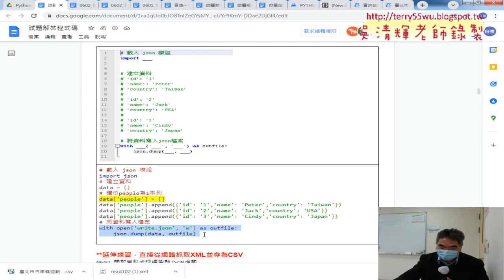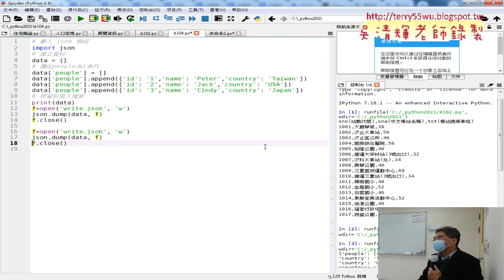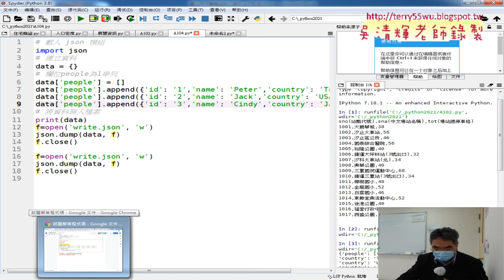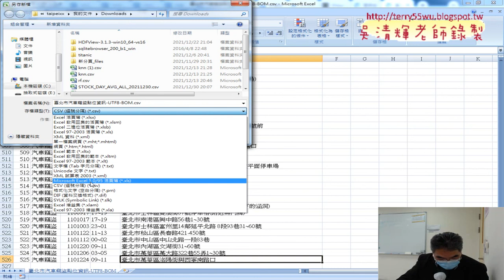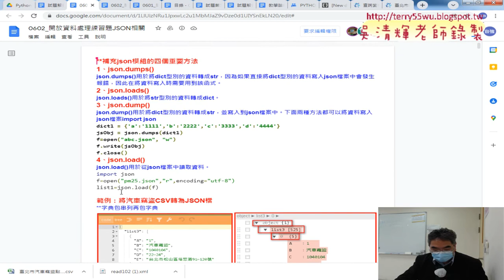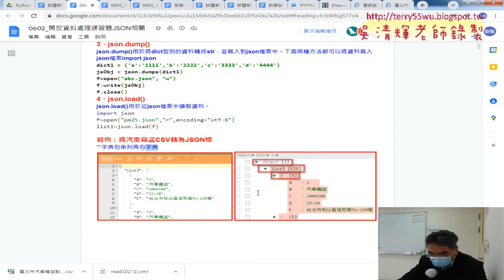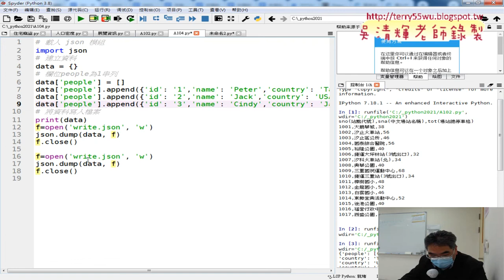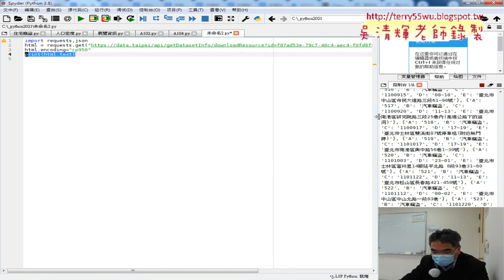03 將北市汽車竊盜資料轉為JSON